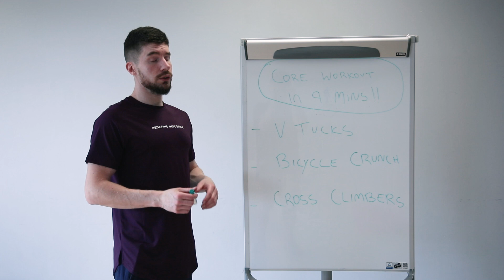9 Minute Core Workout ( lower + oblique )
We are looking to hit the lower and side ( oblique ) part of the core with todays 9 min workout ( we will be taking rest times into account )

The exercises are as follows

▪︎ V Tucks - Lower Core
▪︎ Bicycle Crunches - Obliques
▪︎ Cross Climbers - Obliques + Slight Lower Core

》40 Secs on 20 Secs Off
》40 Secs rest after completed sets